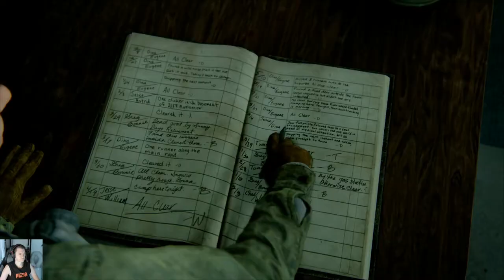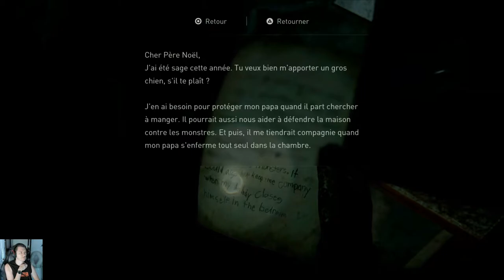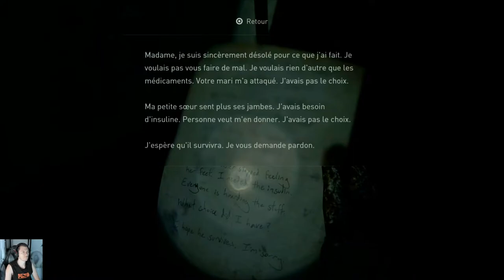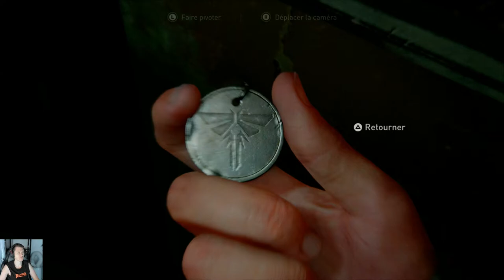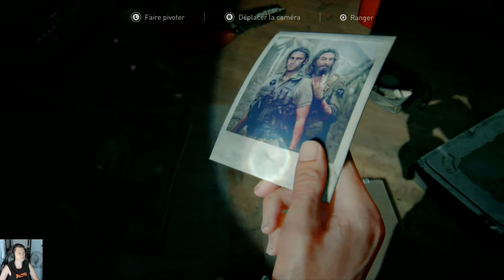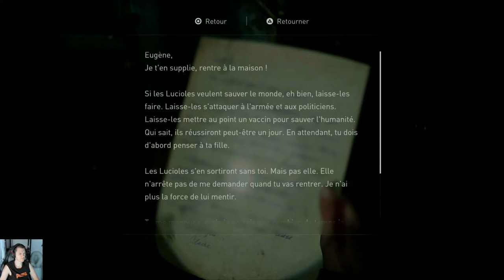THE LAST OF US 2 #2 [ENFIN DE L'ACTION]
Salut, on continue l'aventure, j'espère sans problème technique cette fois!!!
Et on commence les combats!

PS4PRO